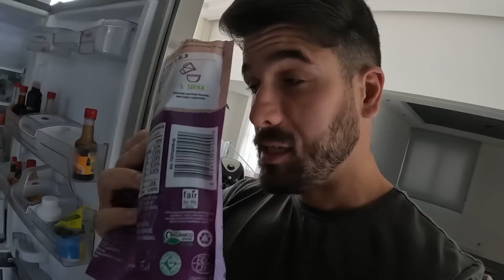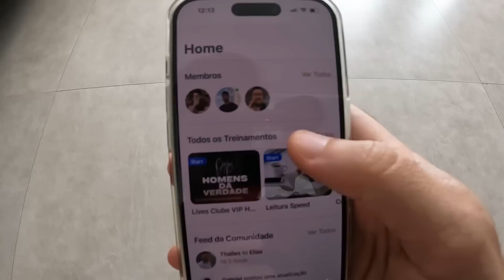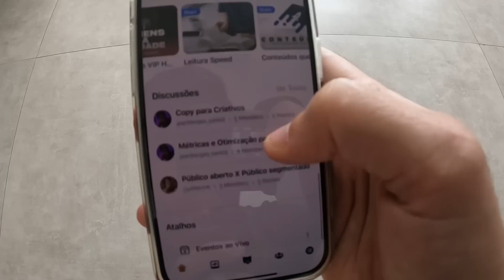Eu Me Sentia Desanimado e Sem Vontade De Fazer Nada Até Fazer Isso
Domine a Habilidade Mais Disruptiva do Marketing Digital:
🔥 Erupção de Seguidores Especial para Seguidores:

Se você se sente desanimado e não sabe o que fazer, assista este vídeo até o fim porque vou te ensinar o que eu fiz para ter mais força de vontade.